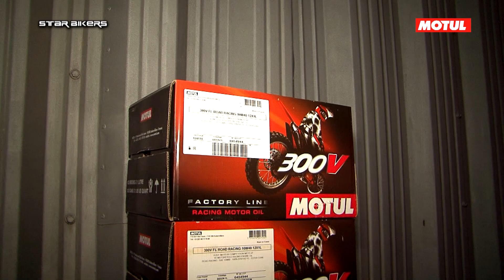MX1 - 5° TROFEO MX MOTUL ACERRA (NA)